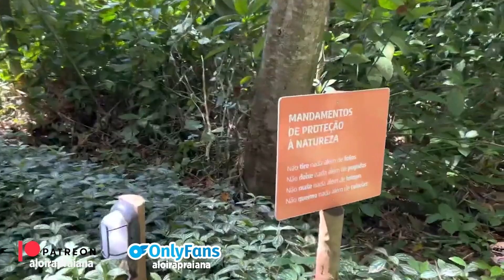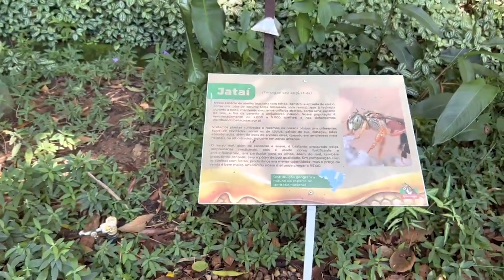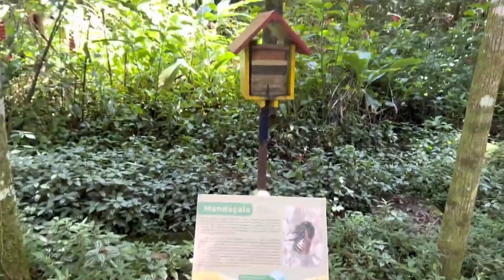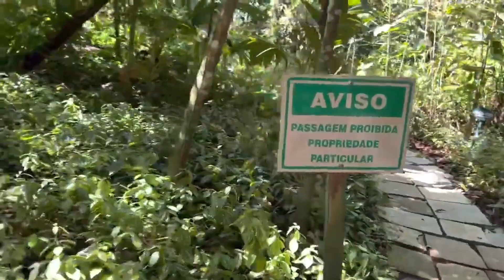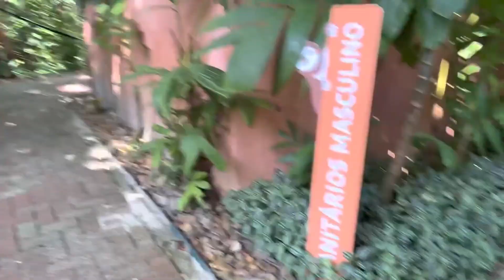Chegando na praia do Iporanga no litoral de São Paulo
Beijos meu amores, fiquem com Deus!!
Inscrevam-se, deixe seu like, ative o sininho e muito obrigada por estar aqui! uma linda praia no guaruja litoral de sao paulo condominio fechado mais podemos entra como visitante tem estacionamento muito bom banheiros ducha tudo gratuito nao paga nada so que as vagas apenas 30 mais vale a pena conhecer a portaria abre as 8 da manha todos os dias venham conhecer iporanga no guaruja litoral de sp beijos ate proximo video se deus quizer